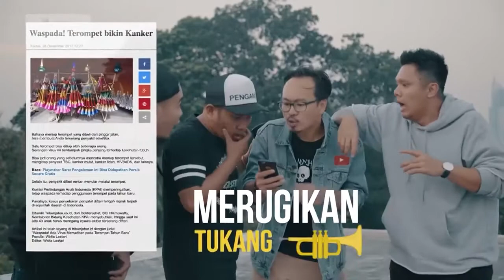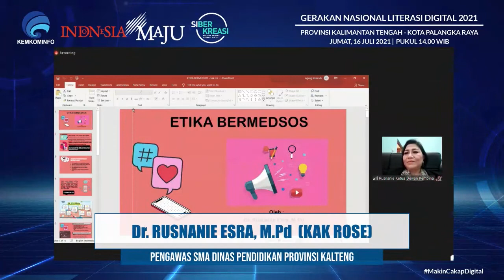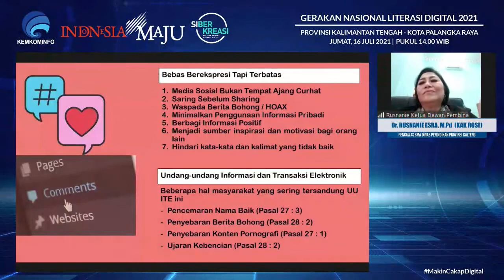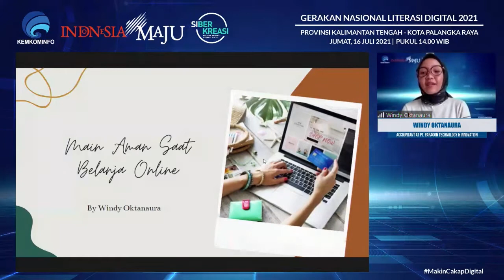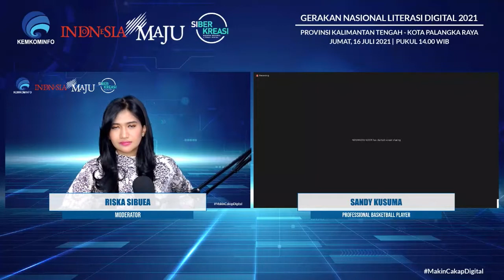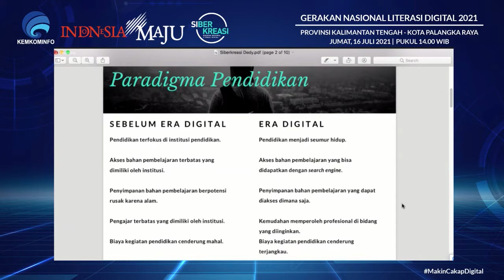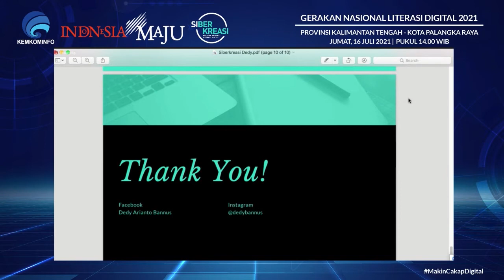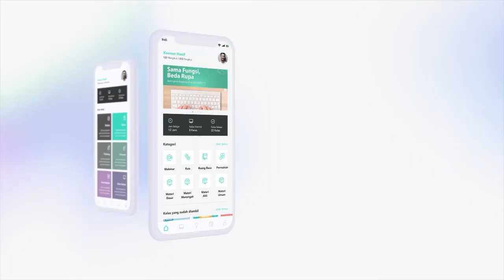Dunia Digital Dalam Genggaman Melalui Literasi - Kota Palangka Raya (16 Juli 2021)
Litersi Digital Kota Palangka Raya dengan tema "Dunia Digital Dalam Genggaman Melalui Literasi" yang di selenggarakan pada tanggal 16 Juli 2021